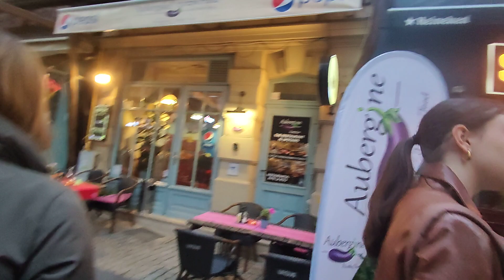night time Bucharest Romania 🍺🍺🇷🇴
night time Bucharest Romania bar clubs pub restaurant 🇷🇴🇷🇴🇷🇴